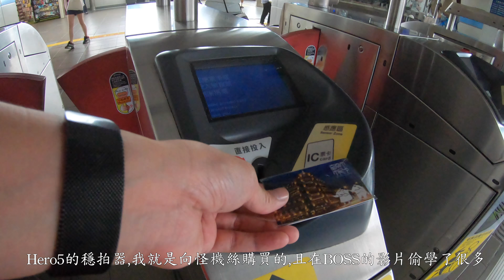2018/10/06 怪機絲Ggs-攝錄影直播器材達人 @ 台北市信義區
BOSS不知道聽過的朋友多不多
如果你需要購入攝影器材
大多會在網路上做些功課
而我就是在要購買Hero5時,加入了怪機絲的粉絲團
當時也購入了G5穩拍器
但是我的需求都是和別人不一樣
所以後來Hero5和G5都轉賣給別人了

可是
我還是會常常去看BOSS的影片
因為他會分享很多小眉角
而且真的是很實用

這次北上
在沒有預約的情況下直接跑去他的公司
本以為他會出門外拍
想不到剛好被我遇到他在公司內
和他聊了一會
也知道自己需要哪些配件才能滿足自己的需求

其實我的結論就是
BOSS的建議真的要聽,不該買的,他不會強勢推銷
但每個人的需求不同,所以,聽完建議後真的要好好自己思考

我後來還是把Hero4黑和穩拍器留著
因為晚上要拍攝,我還是習慣用這樣的組合
Hero7黑也許還會有軟體更新來改善它現有夜拍的問題
但在這之前,我還是好好的帶兩台出去拍吧～～

怪機絲以設計製造並尋找奇奇怪怪攝影機絲，
供廣大愛好者使用為宗旨。

我們是一群專研攝錄影的愛好者，
專門設計、開發、製造專業攝錄影裝備的團隊，
並遍尋世界各地奇奇怪怪的機絲，與同好交流，
這裡通常都是比較冷門的傢伙，
對於有產品不了解的地方歡迎來信詢問。

我們更提供使用指導以及特殊機絲服務。
怪機絲以尋找奇奇怪怪攝影機絲，

台北市信義區基隆路2段189號2樓